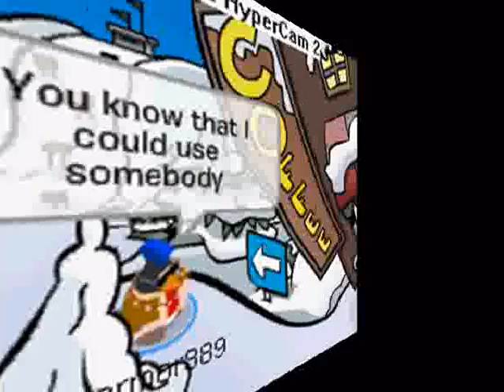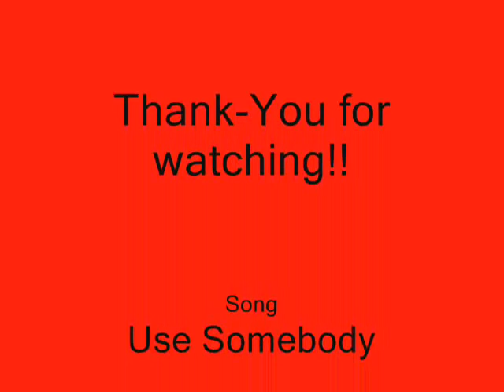Use Somebody- CPMV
Hi guys this is maybe my best CPMV!  The song is Use Somebody by Kings of Leon.  I hope you like it!